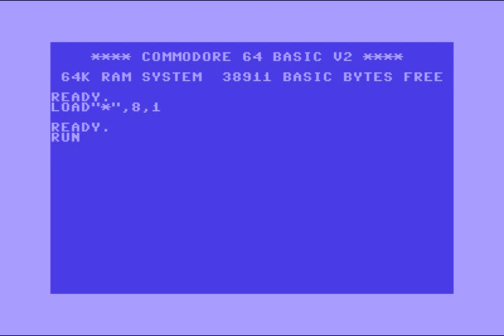Crusade Intro 11 ! Commodore 64 (C64)